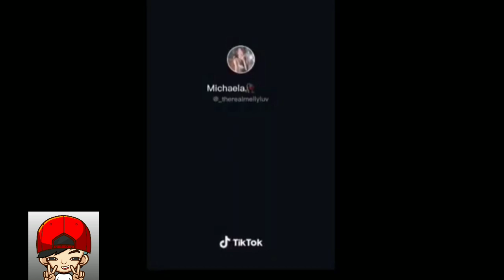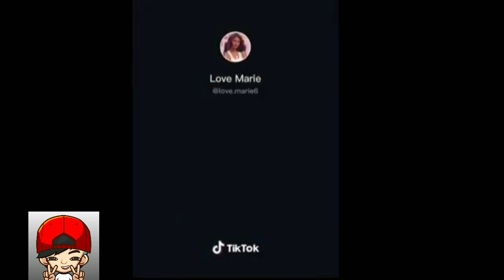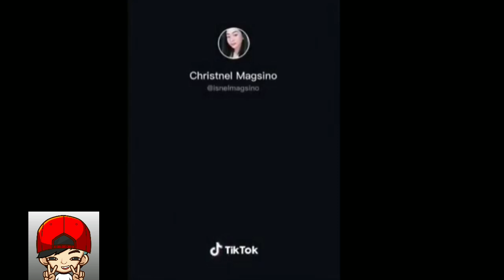TikTok banyo Queen || Asian Tiktok